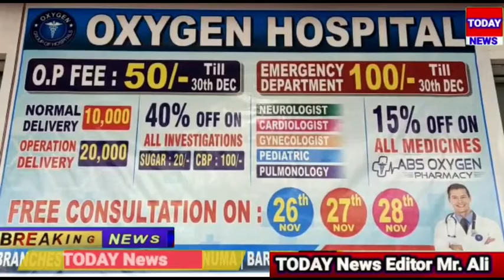TODAY NEWS OXYGEN MULTI SPECIALITY HOSPITAL CHANDRAYANGUTTA BRANCH KI JANIB SE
OXYGEN MULTI SPECIALITY HOSPITAL CHANDRAYANGUTTA BRANCH KI JANIB SE FREE MEDICAL CAMP RAKHA GAYA.YEH MEDICAL CAMP KA IFTEDAH UPPUGUDA EX CORPORATER SAMAD BIN ABDAD,
CHANDRAYANGUTTA CORPORETER ABDUL WAHAB,AUR UPPUGUDA CORPORATER FAHAD BIN ABDAD KE HAATOE AMAL MEIN AAYA.OXYGEN HOSPITAL KI JANIB SE MEHMANNOE KI GULPOSHI KI GAYE.YEH MEDICAL CAMP  IS MEHINE KE 26,27,28 TAK REHEGA .YEH MEDICAL CAMP MEIN AAPKU HAR CHEEZ KI SUHULAT MILEGI.OXYGEN HOSPTAL KE MANAGING DIRECTOR DR SHAIK IRFAN AUR  UPPUGUDA EX CORPORATER SAMAD BIN ABDAD NE MEDIA SE BHAAT KARTE HUWE POORI TAFSILAT BATAYE.